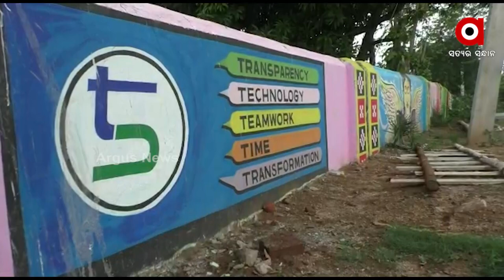Boudh: Locals Alleged Corruption In The Name Of 5T School in Kantamal Block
Locals Alleged Corruption In The Name Of 5T School in Kantamal Block, Boudh.